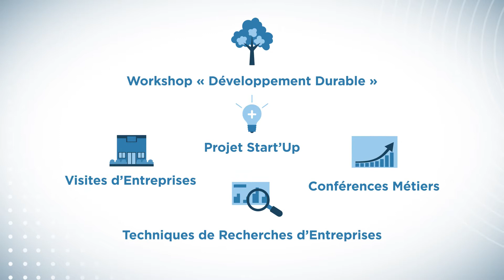BACHELOR ACADEMY - VOTRE PARCOURS EN 3 ANS !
L'E2SE Business School ouvre pour la rentrée 2021 le Bachelor Academy, un parcours en 3 ans pour vous permettre de construire votre projet après le BAC ! 🎓
En réponse à la réforme LMD, le Bachelor Academy propose un cursus à la fois pratique et théorique avec une possibilité d'alternance en 3ème année ! 👔
🔹Admission post-bac
🔹Acquisition de 120 crédits ECTS
🔹Choix de spécialisation en 3ème année
🔹Titre reconnu par l'État de niveau 6 à l'issue du parcours 👍
Déposez dès maintenant votre dossier de candidature ! 📄